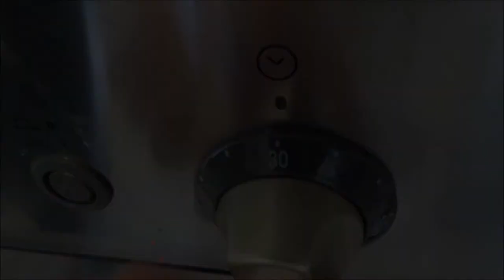Maltese Bread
Home made Maltese bread -  made by the Maltese community in Russia